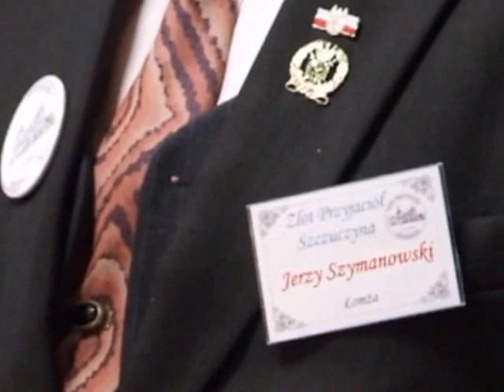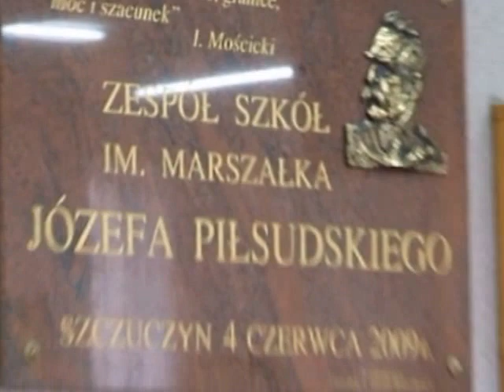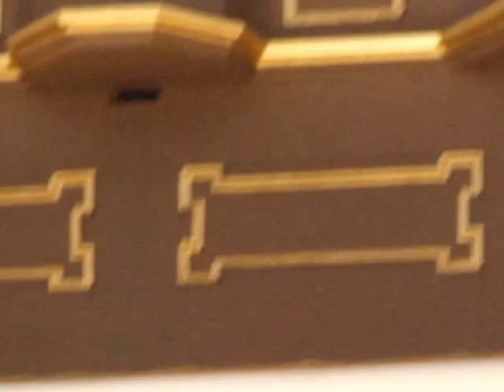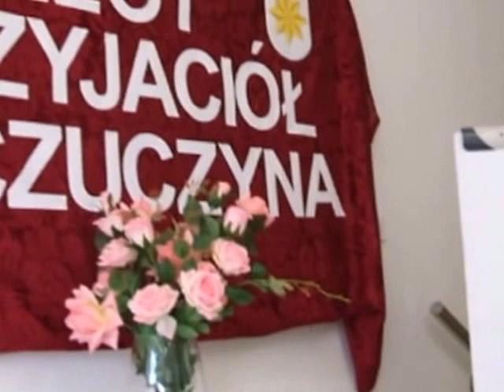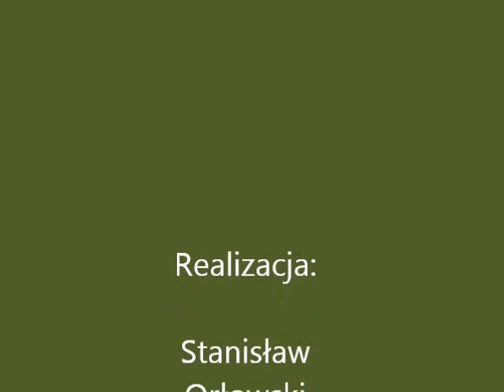I Zlot Przyjaciół Szczuczyna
* W okresie 324 lat praw miejskich mazowieckiego Szczuczyna, położonego w woj. podlaskim, w dniach 7– 9 października 2016 roku, po raz pierwszy odbył się trzydniowy zlot jego Przyjaciół.
  Pełni wrażeń zarówno organizatorzy jak i mieszkańcy z dumą i serdecznością przyjęli Gości. Wzajemnie cieszono się z odnowienia zacieranych przez czas kontaktów z przyjaciółmi, sąsiadami, a nawet z rodzinami i chętnie zawierano nowe znajomości.
Pierwszy Zlot Przyjaciół Szczuczyna odbył się pod Patronatem burmistrza II kadencji – Artura Kuczyńskiego.
          ** Szczuczyńskie Spotkanie Przyjaciół swoją obecnością zaszczycili szanowani Goście, którzy w różnym okresie, często przed czterdziestu a nawet pięćdziesięciu laty opuścili to miasto. Podążali wówczas w świat za nauką, rozwojem, egzystencją, choć czasem i za chlebem. W tym roku „…spełnili swoje marzenia (…)” – jak piszą w Księdze Pamiątkowej i bardzo chętnie przyjechali tu, gdzie władza i środowisko wyciąga do nich spragnioną do uścisku dłoń. Wśród gości byli: wiceprzewodniczący Sejmiku Województwa Podlaskiego a były wojewoda łomżyński – Mieczysław Bagiński (Koniecki Małe), płk Tadeusz Karaś (Bydgoszcz), sędzia Sądu Najwyższego – Andrzej Konopka (Miętusewo),  ks. dr Tadeusz Bronakowski (Augustów), ks. dr Henryk Bogdziewicz (Kraków), Krystyna Zdańkowska, Lucyna Sieczkowska, Janina Czarnecka, Elżbieta Witkowska, Anna Tyszko, Jerzy Tyszko (Łomża), Lidia Brzeska (Szczuczyn),Andrzej Golubiewski (Nowy Dwór Maz.), Henryk Świderski (Legionowo), Barbara Deptuła, Anna Jachimska, Zygmunt i Halina Molscy, Maria Ostrowska, Stanisław i W. Wądołowscy, Stanisław Orłowski (Szczuczyn), Jerzy Szymanowski (Wólka), Tomasz Dudziński (Grajewo), Anna i Adam Jaguszowie, Danuta Szturc-Marcinkiewicz, Cezary Karwowski i wiele innych.
Podczas wizyty w swoim mieście były nie tylko przyjacielskie uśmiechy, ale merytoryczne wymiany sensu życia, przebaczanie i łzy, które swobodnie, bez ich ukrywania przelewały się w zależności od ekspresji – jak woda Wissy.
* Stanisław Orłowski